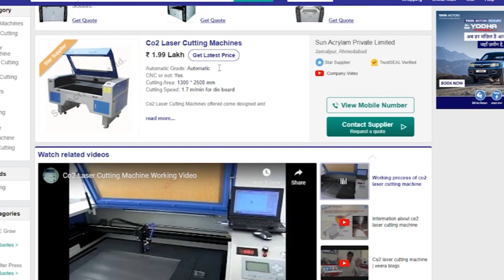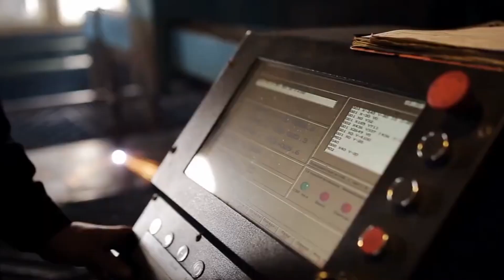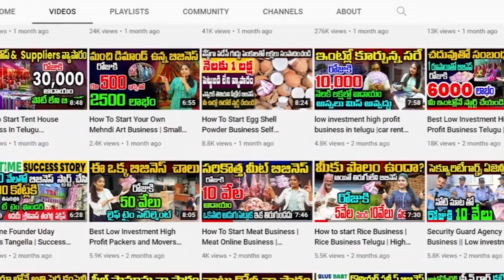Laser cutting machine Business | How to Start Best Profitable Business | Money Factory Kannada